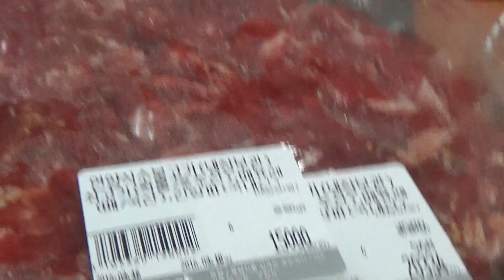언양식 불고기, 대형마트 이마트 식품코너의 쇠고기 양념고기 구입 시식기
할인할때 15000원정도의 가격에 구입했는데, 육회로 먹어도 좋고, 구워서 드셔도 좋은데, 밥이랑 먹으면 딱 좋으듯~